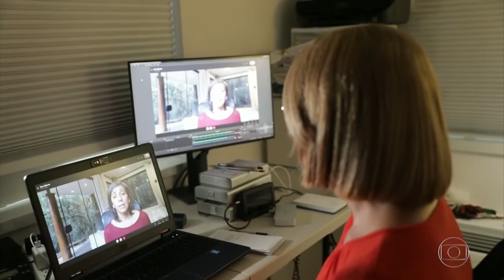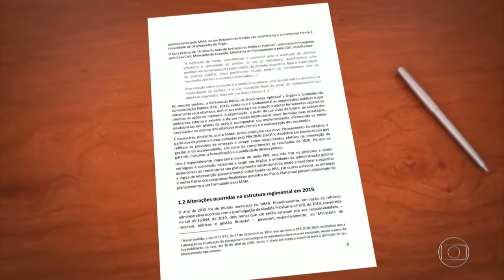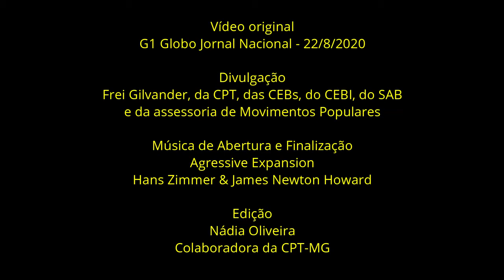A desconstrução da política ambiental no Brasil - JN - 22/8/2020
Uma sequência de reportagens do Jornal Nacional mostra a desconstrução da política ambiental no Brasil.

*Vídeo original: G1 Jornal Nacional - 22/8/2020
*Divulgação: Frei Gilvander, da CPT, das CEBs, do CEBI, do SAB e da assessoria de Movimentos Populares. Edição de Nádia Oliveira, colaboradora da CPT-MG.

*Inscreva-se no Canal Frei Gilvander Luta pela Terra e por Direitos, no acione o sininho, receba as notificações de envio de vídeos e assista a diversos vídeos de luta por direitos sociais. Se assistir e gostar, compartilhe. Sugerimos.